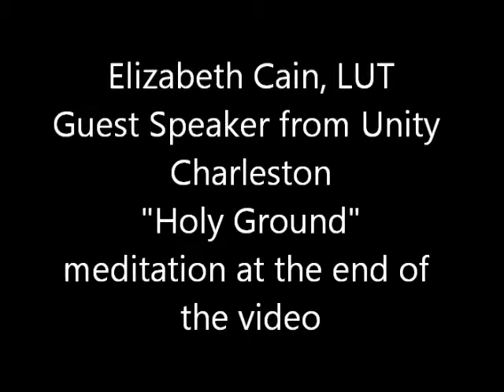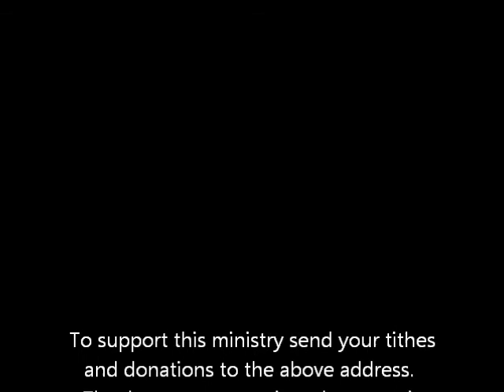2018 05 06 Elizabeth Cain, LUT "Holy Ground"